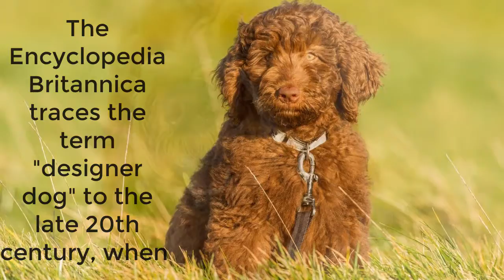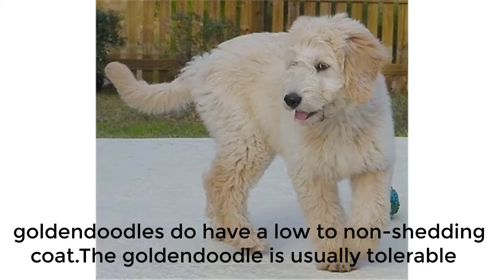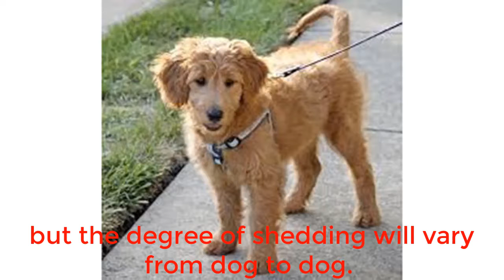Met my Golden doodle dog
The Goldendoodle is a cross-breed dog, which is obtained by breeding a Golden Retriever with a Poodle. The name, which alters "poodle" to "doodle" by analogy to "Labradoodle", was coined in 1992